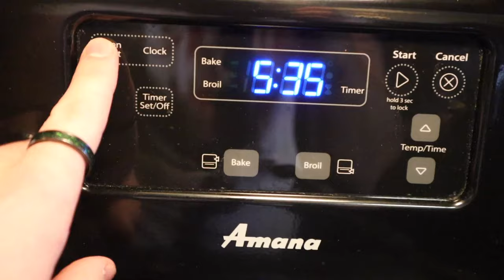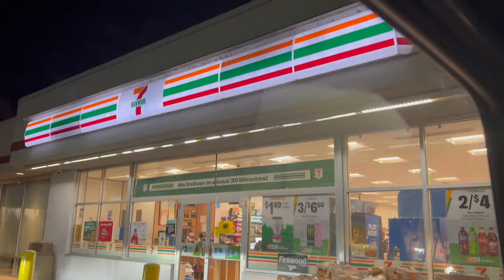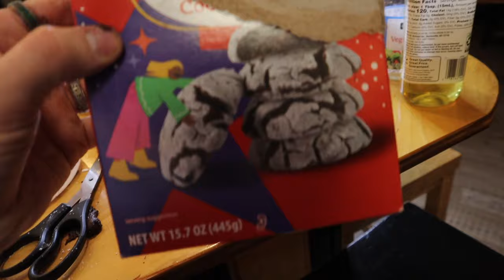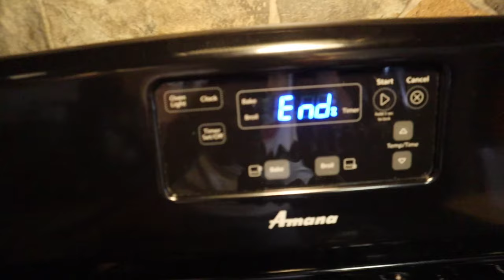PUDDIN MADE CHRISTMAS COOKIES!! *Mixer Caught On Fire*